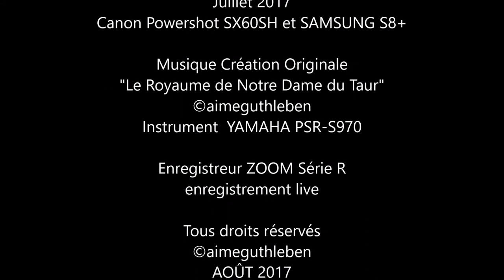EGLISE NOTRE DAME DU TAUR - TOULOUSE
Je vous invite à découvrir, au milieu d'une ruelle, blottie en deux maisons l'Eglise NOTRE DAME DU TAUR, avec son histoire spécifique  et particulière que je vous invite à chercher...

Trouver la Foi ou avoir la Foi, c'est le sens donné par la paroisse en ce lieux de culte destiné au plus jeunes ou étudiants à Toulouse en découverte et quête de FOI.

EGLISES NOTRE DAME DU TAUR à TOULOUSE

Photos et Images Aimé GUTHLEBEN - Juillet 2017
Canon Powershot SX60SH et SAMSUNG S8+

Instrument  YAMAHA PSR-S970 - Style et Voix internes

Enregistreur ZOOM Série R - enregistrement live